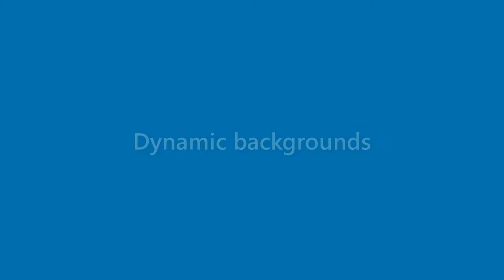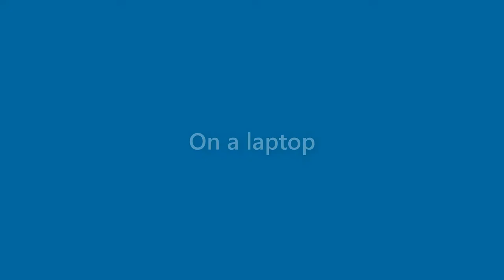Ronald Wallace - appearance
Name Look - Ronald Wallace - appearance. In this video we present "Ronald Wallace" name look and feel in various scenarios. You can check Amazon offer on Ronald Wallace
This video will cover:
How does "Ronald Wallace" look as a personal letterhead?
How does "Ronald Wallace" look on a business card?
How does "Ronald Wallace" look on a computer/laptop screen?
How does "Ronald Wallace" look with different background colors?
How does "Ronald Wallace" look with various fonts?